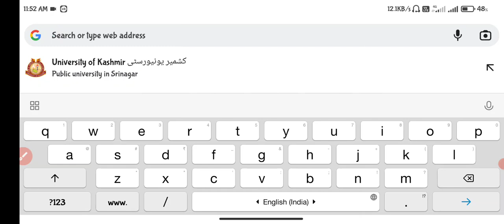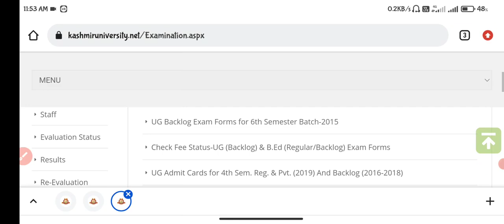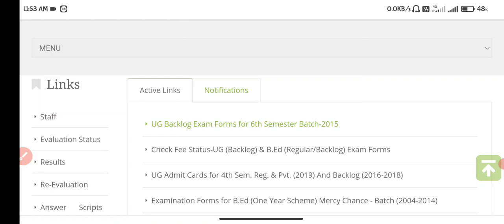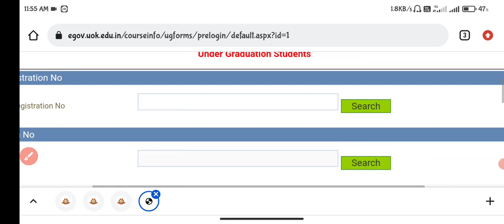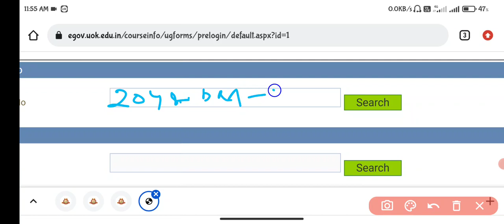university of Kashmir issues admit cards of Forth sem / batch 2019 , pvt 2016-18 batches /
university of kashmir recently issues the admit cards of Regular  UG forth sem batch 2019.
 and also for private/ backlog batches of 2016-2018.

in this video i'll show u how to download the admit cards of  any course from university of Kashmir..